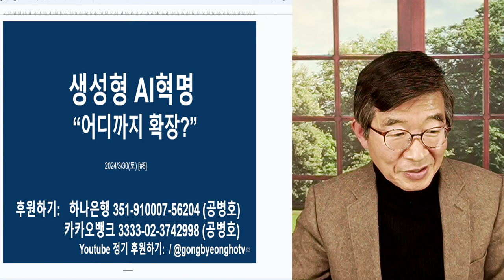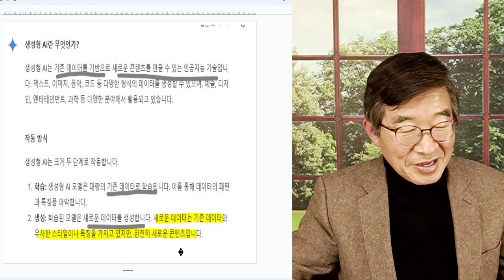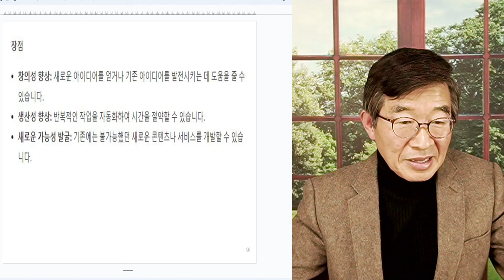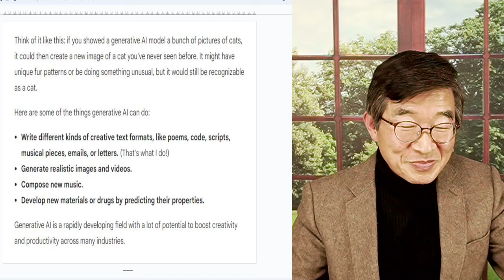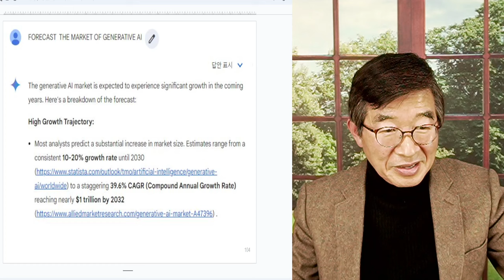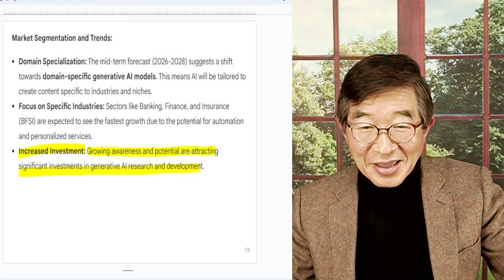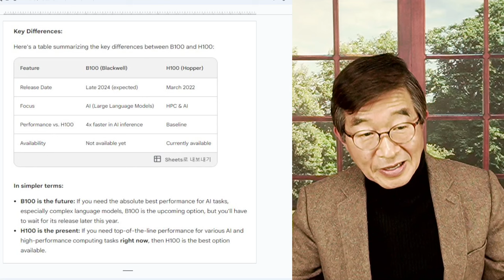생성형 AI혁명 / "어디까지 확산될 수 있을까?" / 거대기업으로부터 시작해서, 개인에 이르기까지 빠르게 확산될 조짐 / 큰 시장이 열리고 있다 [공병호TV]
Bitcoin : 3MTW849AkP2ftLeSK2teZHMmzLu7Z83s9U